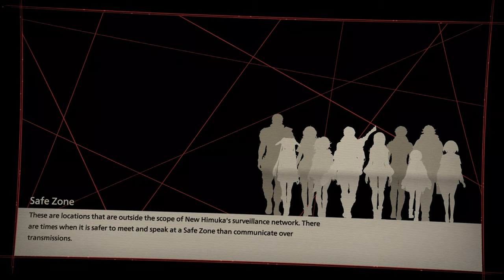SCARLET NEXUS : Kasane Randall Story Mode Gameplay Walkthrough Part 13